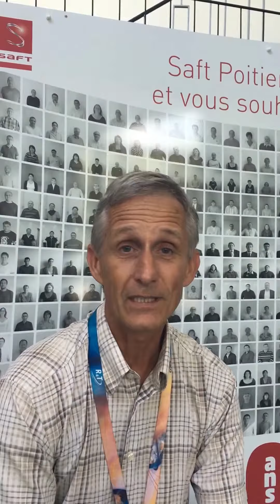Rencontre avec Yannick Borthomieu de Saft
Yannick Borthomieu, Chef de produits satellites et lanceurs chez Saft, revient sur le rôle essentiel de son entreprise dans les programmes spatiaux.